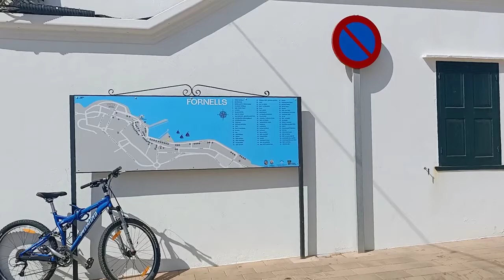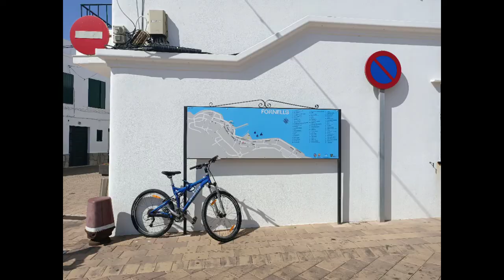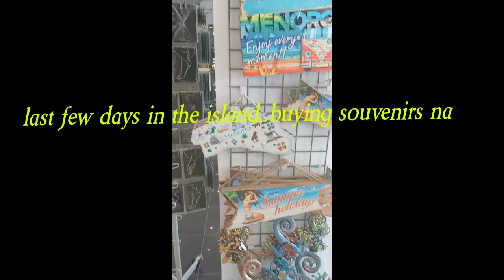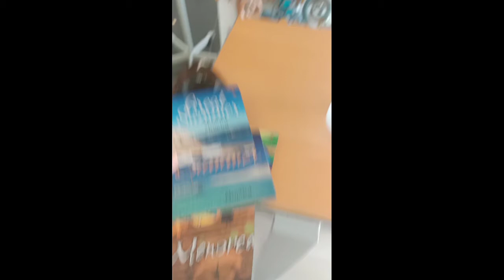Forever the Best place- Fornels Menorca Spain 🏝️⛵🛶